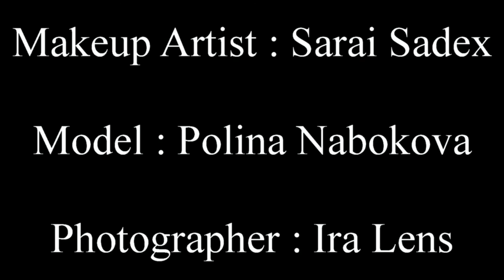Polina Photo Shoot (Slide show)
Makeup Artist : Sarai Sade
Model : Polina Nabokova
Photographer : Ira Lens